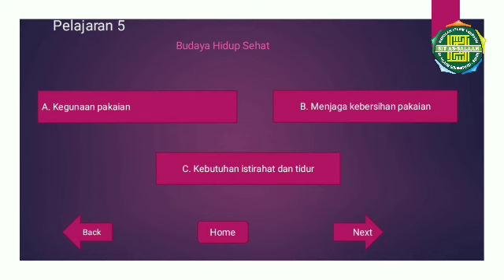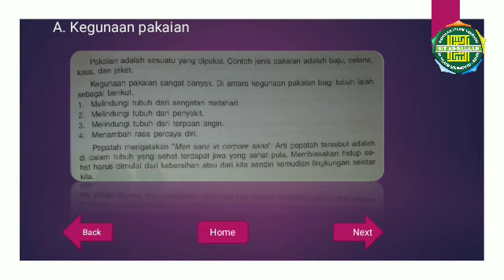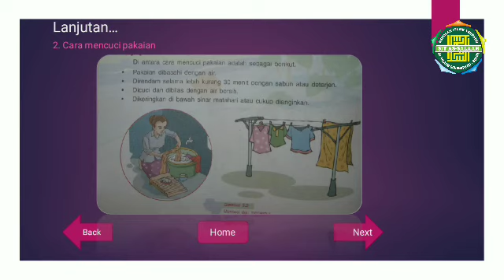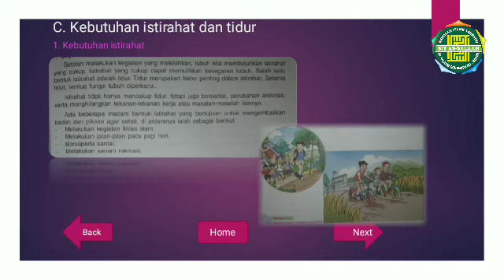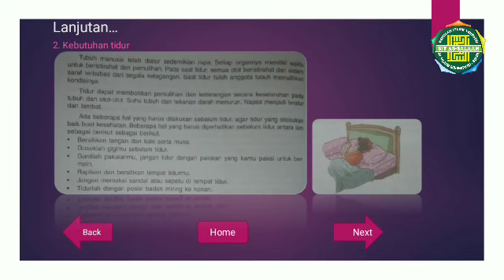PJOK kelas 3 SD Pelajaran 5 (Budaya Hidup Sehat)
Budaya Hidup Sehat